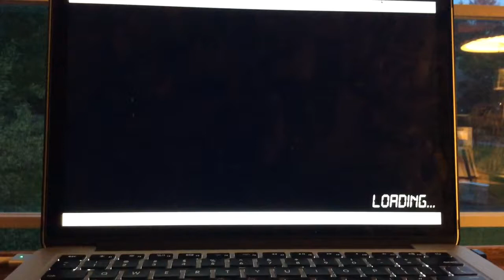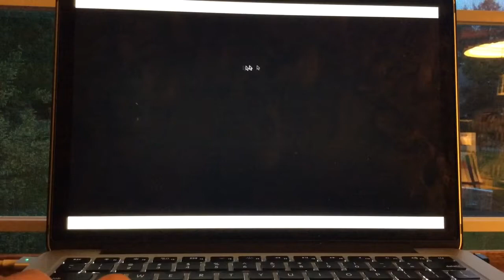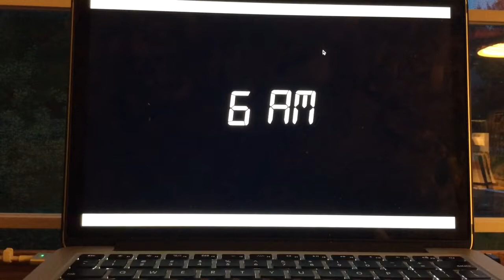Five Nights At TubbyLand 2 Night 4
Surprisingly Tinkey Winkey did not cause trouble